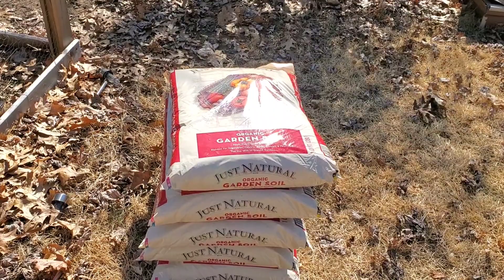Empezando a acondicionar los bancos para la siembra!!!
Empezando a condicionar los bancos de siembra para esta temporada!!!